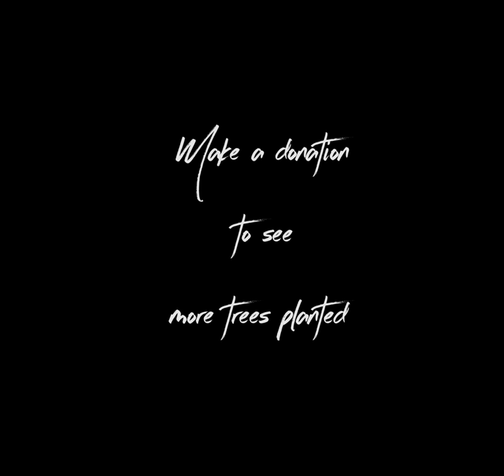BeardsOn planting 300 native trees National Tree Day 2016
BeardsOn planting at Pennant Hills High School 150 trees for schools National tree day -the 29th of July and 150 on the 31st of July for National Tree Day.

Be part of something great! Leave a legacy!